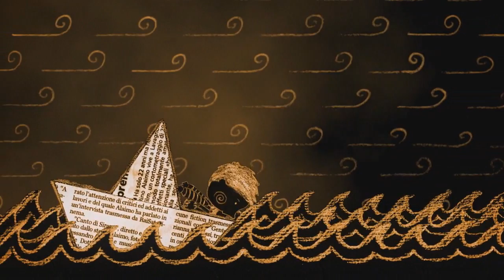El Sombrero de Color - Mi Julio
Extraído del disco "Rayuela" de El Sombrero de Color (2020).